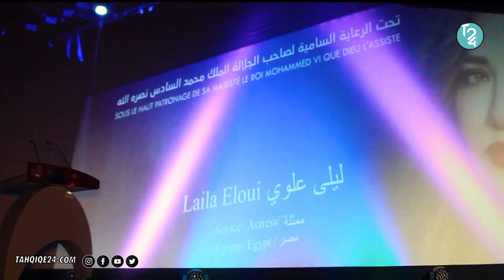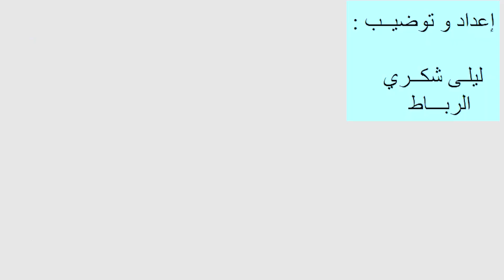الشوبي : "مطلقات الدار البيضاء مشارك بمهرجان فيلم المرأة، و هي بلارة ماخصهاش تتصرفق"